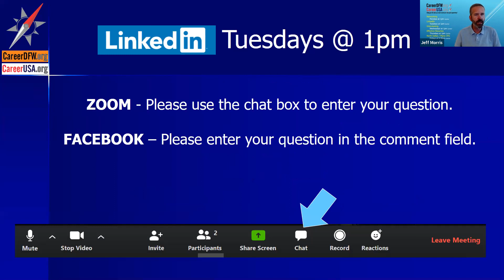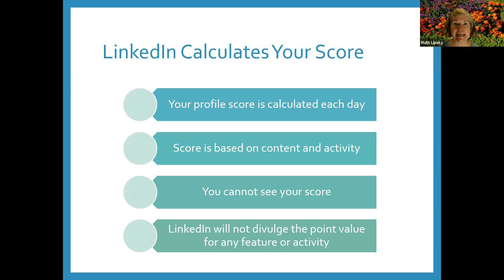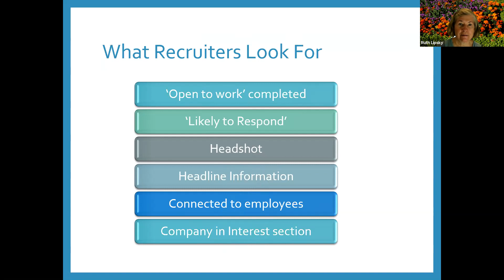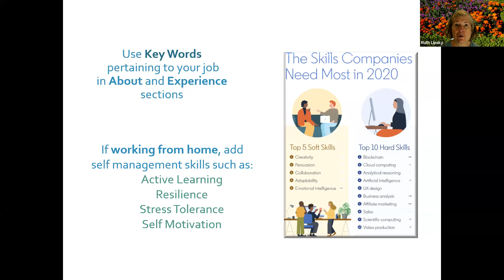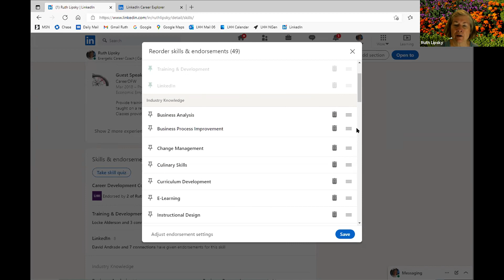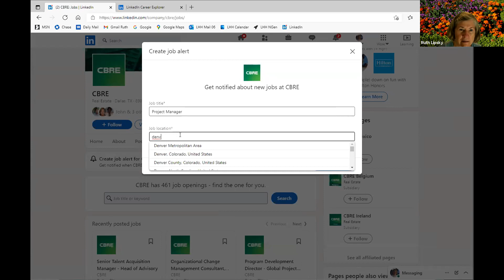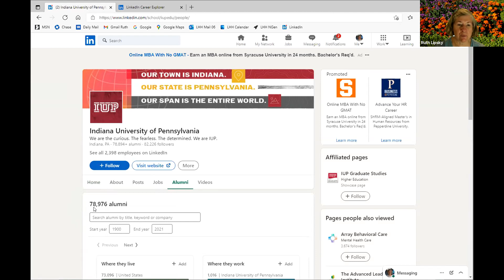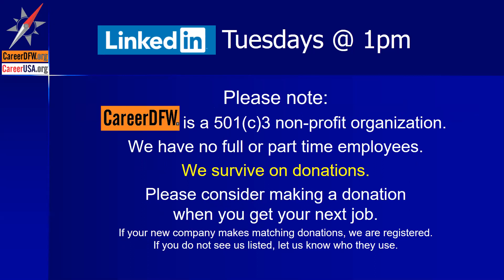LinkedIn Tuesdays - 7/27/21 - "LinkedIn Search Engine Optimization" with Ruth Lipsky